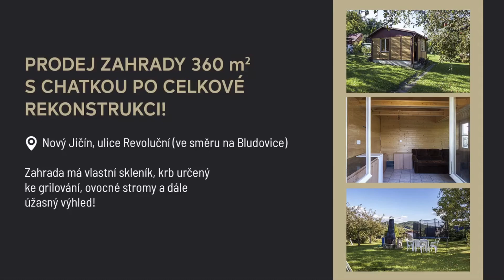Videoprohlídka - Prodej zahrádky s chatkou, Bludovice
PRODÁNO - zahrádka s kompletně zrekonstruovanou chatkou. Zahrada se nachází ve velmi oblíbené zahrádkářské kolonii nedaleko Nového Jičína v obci Bludovice!

CENTURY 21 VÁŠ REALITNÍ PARTNER
Palackého 697/1, 741 01 Nový Jičín